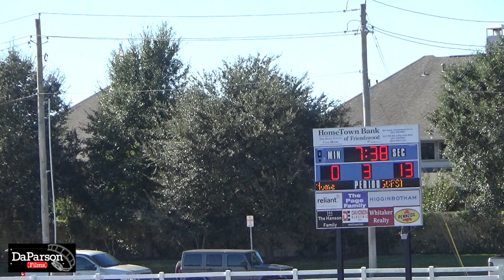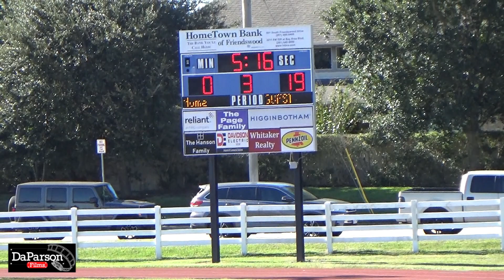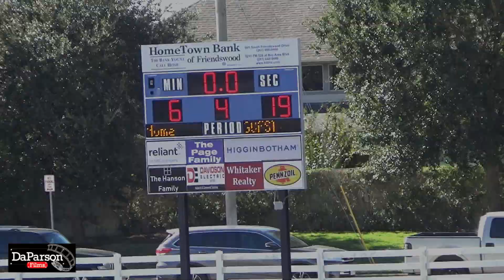2021 STYFA - First Round Playoffs - Freshman Baytown Broncos vs Deer Park Seminoles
2021 STYFA - First Round Playoffs - Freshman   Baytown Broncos vs Deer Park Seminoles